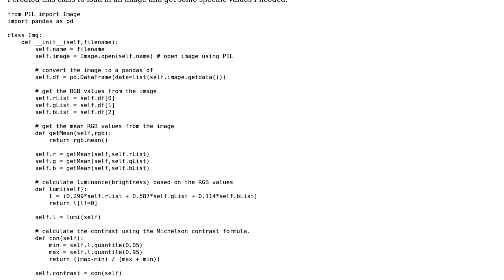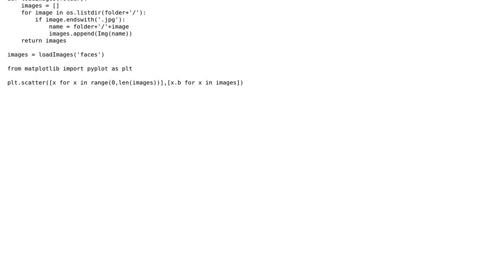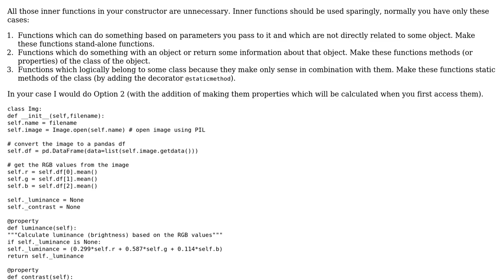Class made to do some basic RGB analysis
With thanks & praise to God, and with thanks to the many people who have made this project possible! | Content (except music & images) licensed under CC BY-SA | Music | Images & others | With thanks to user Mitchell van Zuylen user Graipher user 200_success and the Stack Exchange Network Trademarks are property of their respective owners. You are responsible for your own actions.